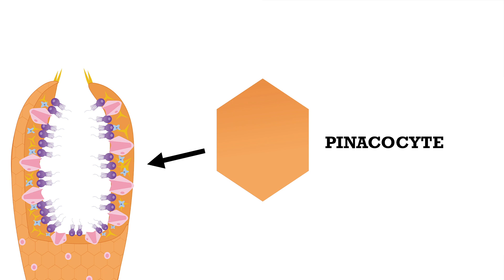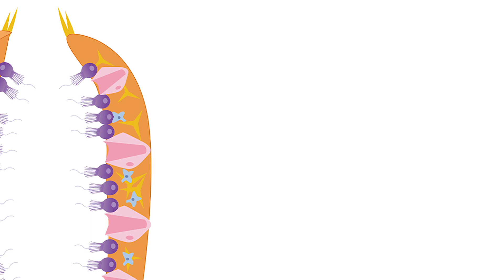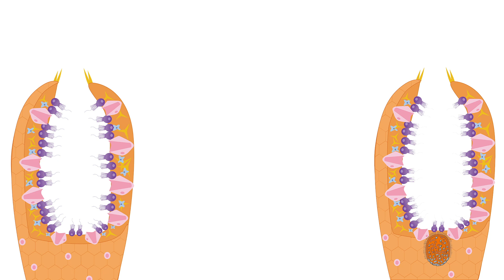Sponges: Keeping Life Simple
Who lives in a pineapple under the sea? No one. But sponges are still very cool!

“Exploring Our Fluid Earth.” Phylum Porifera | Manoa.hawaii.edu/ExploringOurFluidEarth, manoa.hawaii.edu/exploringourfluidearth/biological/invertebrates/phylum-porifera.

Hickman, Cleveland P. Integrated Principles of Zoology. Sixteenth ed., McGraw Hill Education, 2014.

Introduction to Porifera, ucmp.berkeley.edu/porifera/porifera.html.

Myers, Phil. “Porifera (Sponges).” Animal Diversity Web,

Rob W. M. Van Soest, Nicole Boury-Esnault, Jean Vacelet, Martin Dohrmann, Dirk Erpenbeck, Nicole J. De Voogd, Nadiezhda Santodomingo, Bart Vanhoorne, Michelle Kelly, John N. A. Hooper, CC BY 2.5, via Wikimedia Commons

NOAA/Monterey Bay Aquarium Research Institute, Public domain, via Wikimedia Commons